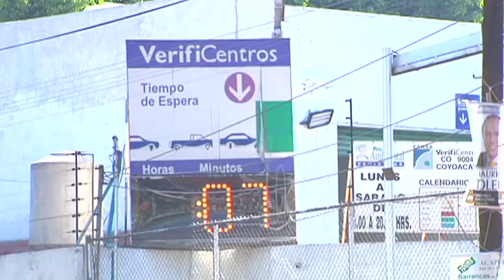La columna de Paco Rodríguez: 13 puntos del sistema anticorrupción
Uno de los principales objetivos es disminuir o hasta abatir este fenómeno que cuesta al país, cada año, muchos miles de millones de pesos.